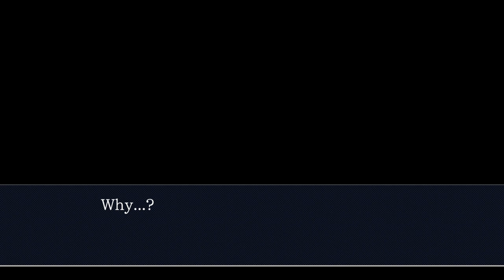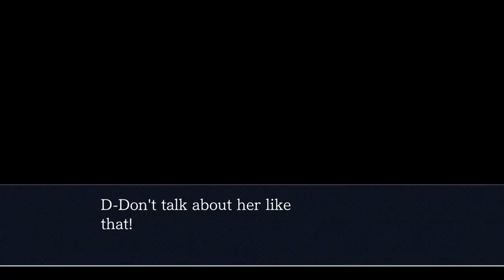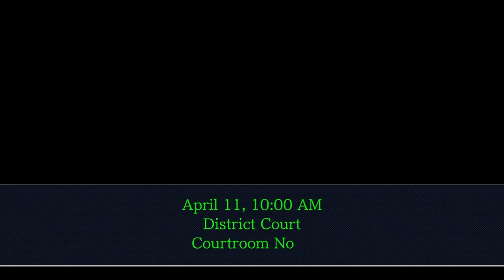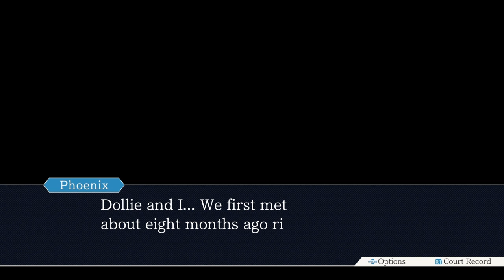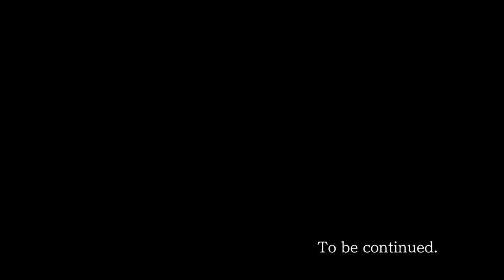HUMBLE BEGINNINGS | Phoenix Wright: Ace Attorney Trilogy - Part 32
I THOUGHT I RAN OUT OF TIME SO ORIGINALLY I ENDED THE EPISODE EARLY THE FINAL MINUTES WERE AN ADD ON AFTER REALIZING THIS